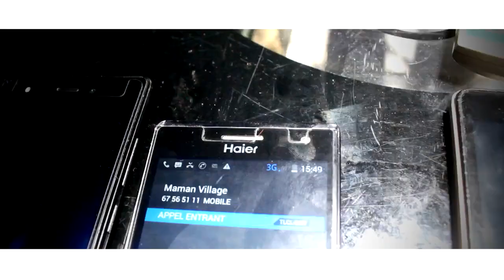AMETEPE ASSIKI amour aveugle (clip officiel)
(Vidéo officielle amour aveugle)